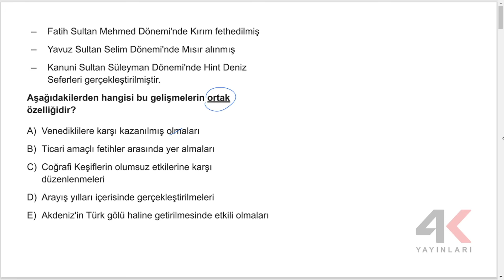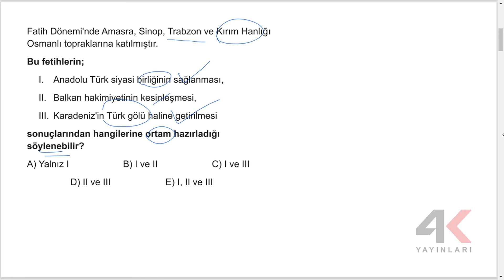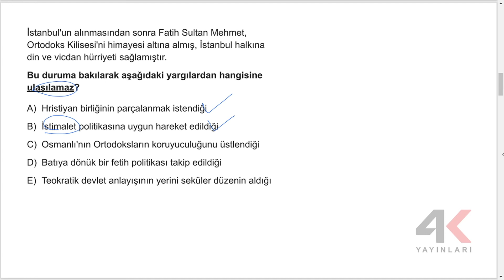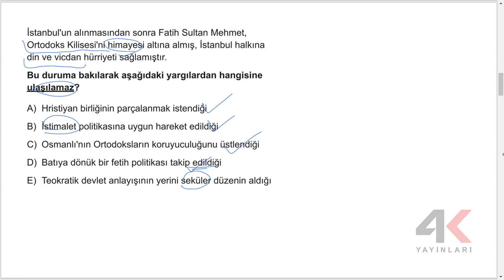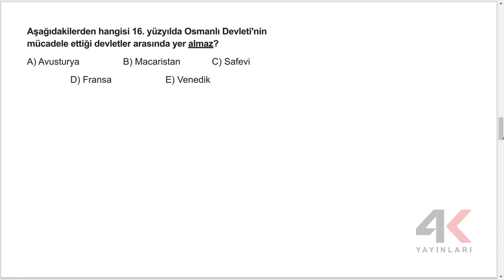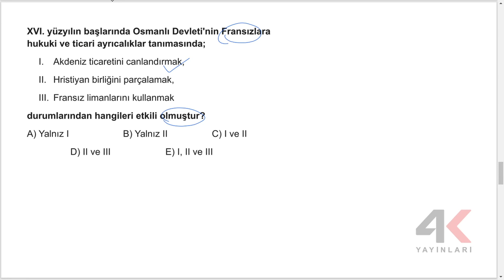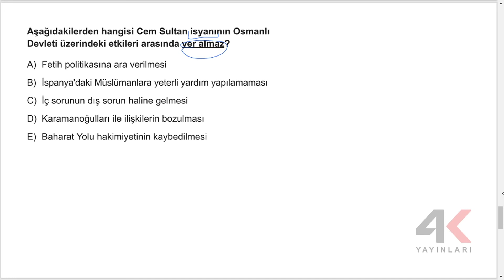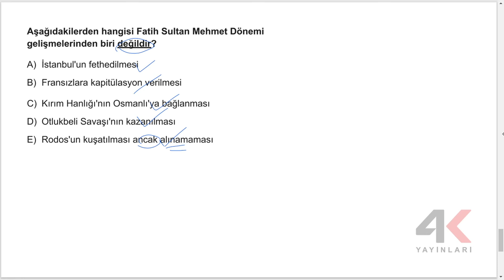AYT Tarih Soru Bankası Bölüm 09 Test 01 Soru Çözümleri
🎞 Soru Listesi
▶ 00:00:00 Bölüm
▶ 00:00:00 Soru 1
▶ 00:01:15 Soru 2
▶ 00:02:09 Soru 3
▶ 00:03:05 Soru 4
▶ 00:04:25 Soru 5
▶ 00:05:24 Soru 6
▶ 00:06:04 Soru 7
▶ 00:06:38 Soru 8
▶ 00:07:25 Soru 9
▶ 00:08:16 Soru 10
▶ 00:09:33 Soru 11
▶ 00:10:19 Soru 12